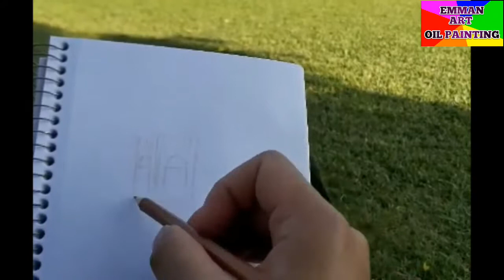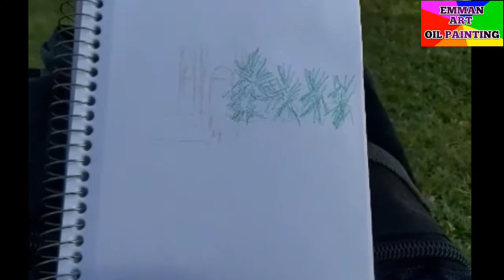PLEIN AIR SKETCH OF RUSAYL ROUNDABOUT MUSCAT, OMAN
Burj Al Sahwa

Landmark in Muscat

Marking the approach to the capital's main military camp, this attractive roundabout with its seafaring murals and proud clock tower has become a major landmark in western Muscat. It marks not only the end of the highway to Nizwa but also the Burj Al Sahwa Bus Station for Muscat's western suburbs and for the coastal town of Seeb.